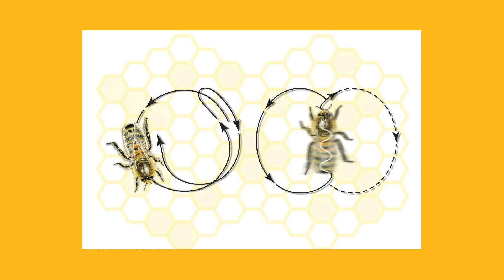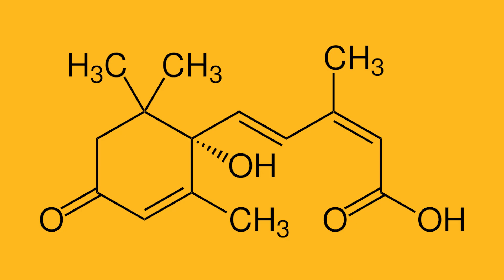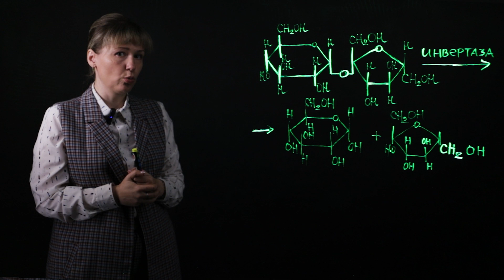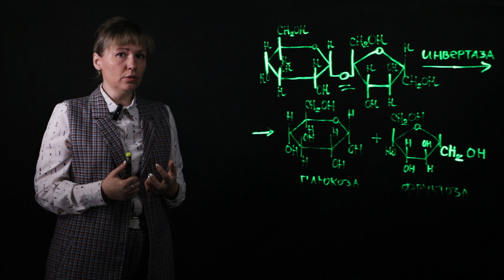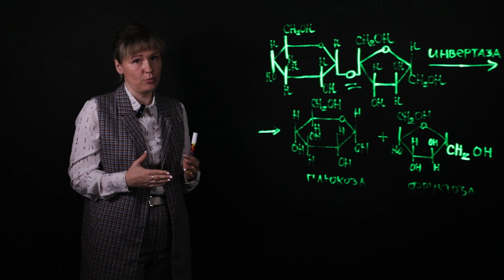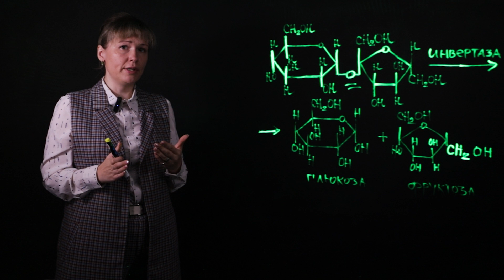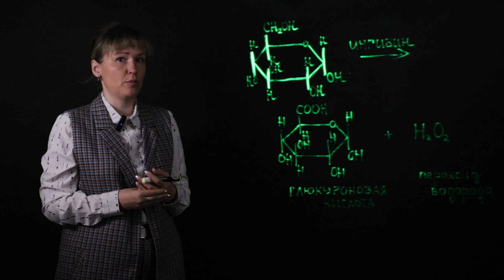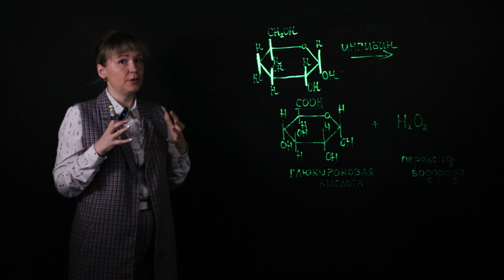Как пчёлы делают мёд? Юлия Давыдова (Научный форсайт #18)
Рассказать о том, где много вкусного, в танце и удлинить собственную жизнь в несколько раз - на такое способны только пчелы!

Неудивительно, ведь их мед обладает просто уникальными свойствами, например, может храниться тысячелетиями! А благодаря бактерицидным свойствам его использовали в бальзамировании фараонов Древнего Египта.

О пчелах, химическом составе мёда и его уникальности и расскажет Юлия Давыдова, кандидат биологических наук, доцент Мининского университета в проекте «Научный форсайт».